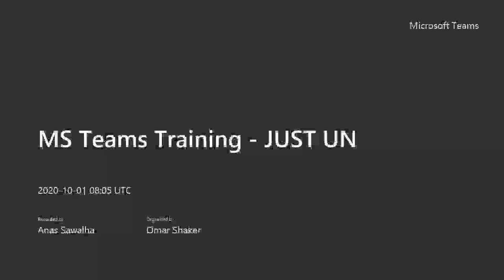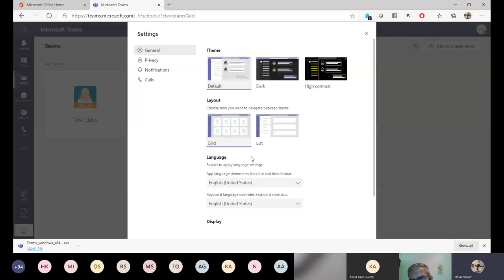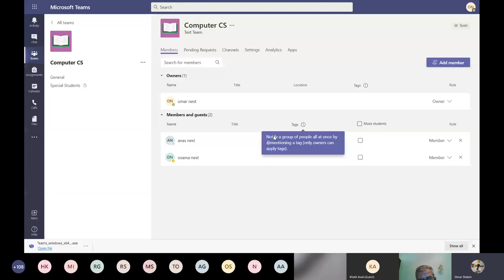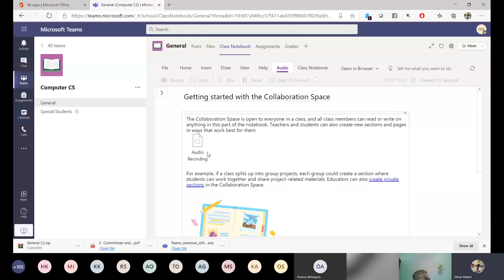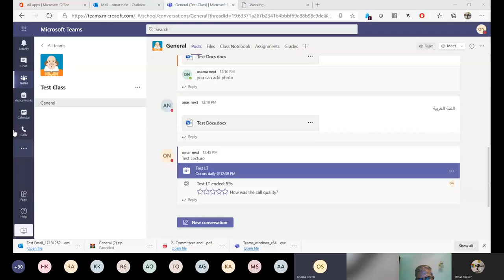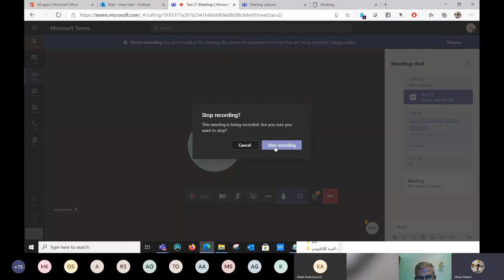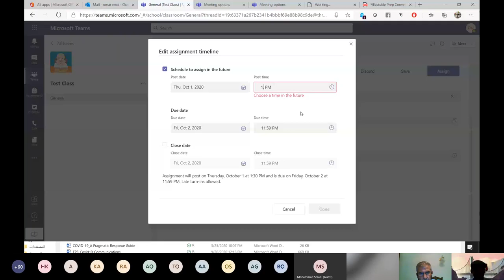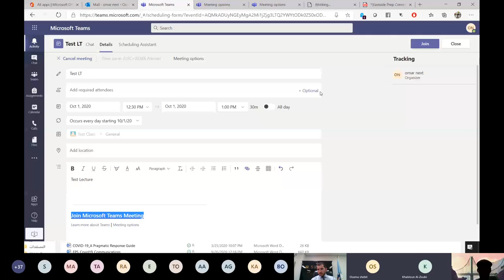Microsoft Teams Training for Teachers 1080p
Microsoft Teams training for faculty members at Jordan University of Science and Technology by Eng. Omar Shaker | Microsoft Solutions Consultant | Next Company